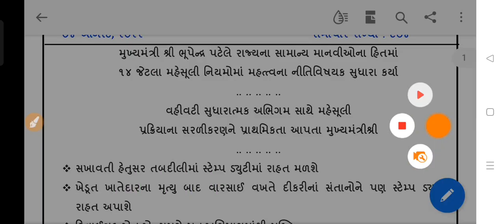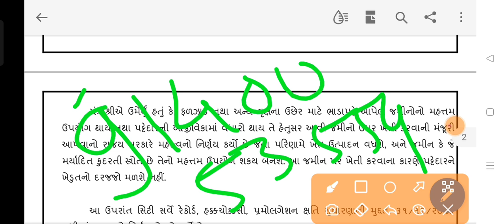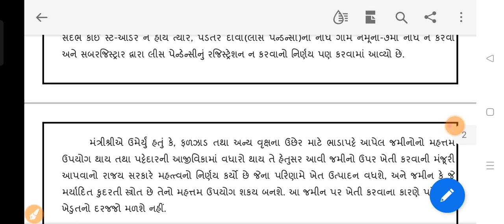સરકારી જમીન પર હવે ખેતી થશે || SARAKARI JAMIN PAR KHETI THASE HAVE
jamin
Milkat
Regularize
Land
Regularization
Online
Land Grabing
Kharabo
Gauchar
Gausar
Property
khissu
total mahiti
gk
sarkari padtar jamin
land record
sarkari yojana
gujarati video

Gujarati news
gujarati samachar
khedut media
khedut sahat
khedut news
aaj na samachar
khedut
hapto
gujarat samachar
gujarati live news
paresh goshvami

1.મરણ નો દાખલો કઈ રીતે કઢાવવો જે વારસાઈ અને અન્ય જજગ્યાએ જરૂરું પડે છે

2.135 D ની નોટિસ ઓનલાઇન કઈ રીતે જોઈ શકાય તેની માહિતી

3.જમીનના વેચાણ કઈ રીતે થાય અને ક્યાં ક્યાં પુરાવા જોઈએ

4.હયાતીમાં હક દાખલ માટે જરૂરી પુરાવા અને સમજુતી

5. જમીન વારસાઈ કઈ રીતે થાય , ઓનલાઇન ફોર્મ કઈ રીતે ભરવા તેની માહિતી

6.જમીનના 7,12 અને 8-અ શું છે તેની માહિતી સરળ સ્કમજુતી

7.જમીનના 7,12 અને 8-અ ઓનલાઇન મોબાઈલ કઈ રીતે જોઈ શકાય તેની માહિતી સરળ સમજુતી

8. કાચી નોંધ અને પાકી નોંધ વિશે સરળ સમજુતીમાં જુઓ , ના મંજુર થાય તો

9. કાચી નોંધ અને પાકી નોધ ઓનલાઇન મોબાઈલ માં કઈ રીતે જોઈ શકાય

10.ખેડુત ખાતેદાર ના હક , ફરજો ભાગ - 1 જુઓ

11.ખેડુત ખાતેદાર ના હક , ફરજો ભાગ - 2 જુઓ

12.જમીન વારસાઈ અને હયાતીમાં હક દાખલ ક્યારે થાય તે જુઓ

13.સ્ટેમ્પ ના ભાવ જુઓ કયો સ્ટેમ્પ માટે કેટલા રૂપિયા આપવા

14.જમીન રી-સર્વે માં ભૂલ હોય તો શુ કરવું

:-L
agrosatar વરસાદ ની મોટી આગાહી
Today's agricultural information and futures market
plan,
ખેડૂતો માટે 08 મોટા સમાચાર = khedut sahay | મોટી નોટિસ +
સાવધાન|monsoon offers | commodity Trend
ખેડૂતો માટે 10 મોટા સમાચાર = khedut sahay | દેવા માફી 21000
|monsoon offers| commodity Trend
ખેડૂતો માટે 08 મોટા સમાચાર = khedut sahay | કિસાન પેન્શન
18000|monsoon offers|commodity Trend
ખેડૂતો માટે 8 મોટા સમાચાર = khedut sahay | 2000 હપ્તામાં
સુધારો 8 monsoon offers|commodity Trend
ખેડૂતો માટે 08 મોટા સમાચાર = khedut sahay |7-12-8 માં
સુધારો 8 Imonsoon offers|commodity Trend
ખેડૂતો માટે 3 નવી યોજના શરૂ = khedut sahay | હાલ ચાલુ યોજના
| new yojana launch | monsoon offers

pashupalan loan yojana 2021 gujarat
ųgrttl lg1 2021
AMZlSl ig-1 2021
pashupalan loan yojana 2021gujarat
ikhedut
4ee cl l 2021
AIS MŞet a l1 2021
pashupalan loan scheme 2021 gujarat
Animal Husbandry Loan Scheme 2021
Subsidy Scheme 2021
ikhedut
I Farmer Animal Husbandry Scheme
I Farmer Portal Scheme 2021

talpatribyojana

food and agriculture organization of the united
nations
perennial crops
farming system
agriculture

આજના ખેડુત સમાચાર, વરસાદ, આગાહી, દેવા માફી, પાક વીમા
યોજના, pak vimo, monsoon, ચોમાસુ વાવણી, ચોમાસું
2022, weather, abp Asmita, પવન, 2000 નો 11 મો હપ્તો,
khedut sahay app launch, હવામાન વિભાગ, ગુજરાત સરકાર,
નવી યોજના ,હાલ ચાલુ યોજના, khedut sahay
વરસાદ નાં નવા રાઉન્ડ ની મોટી આગાહી = હરીભાઈ પટેલ | સારો
વરસાદ ક્યારે આવશે| weather | khedut sahay
ચોમાસુ બેસવાની આગાહી, નવી આગાહી, varsad na
samachar, ખેડુતો માટે વરસાદ ની આગાહી
ખેડૂતો માટે આવ્યાં સારા સમાચાર, હિટ વેવ, તાપમાન, ભારે ગરમી ની
આગાહી, Rajkot Market yard., Gondal market yard,
આજના બજાર ભાવ, એરંડા નાં ભાવ, મગફળી ની હરાજી, ડુંગળી નાં
ભાવ, ખેડૂતો માટે મોટા સમાચાર, અત્યાર નાં તાજા સમાચાર,
gujara